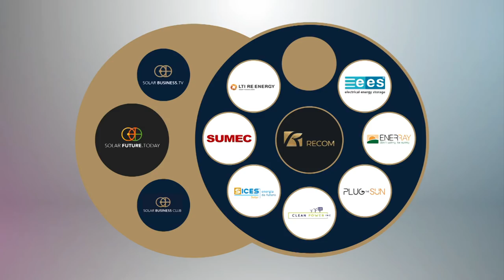Solar in USA & Central America: Alex Levran, President of SUMEC Americas at Intersolar Europe 2018